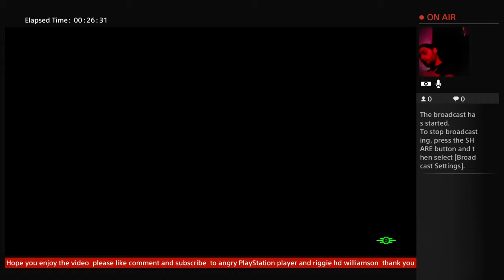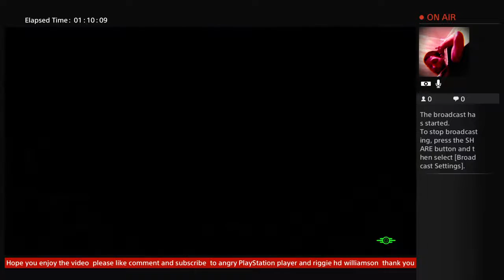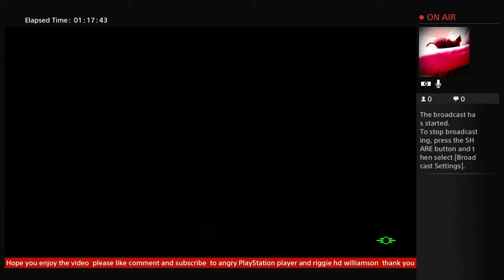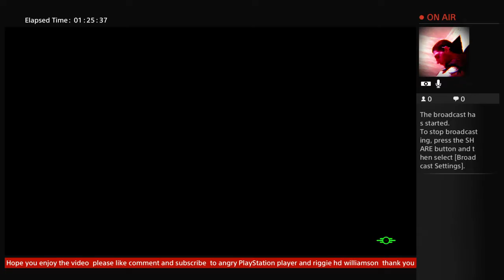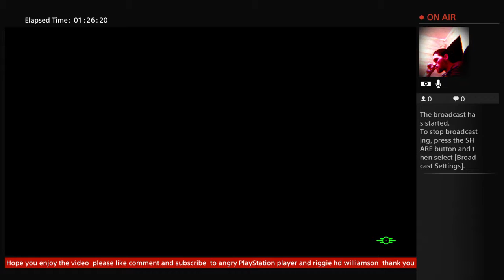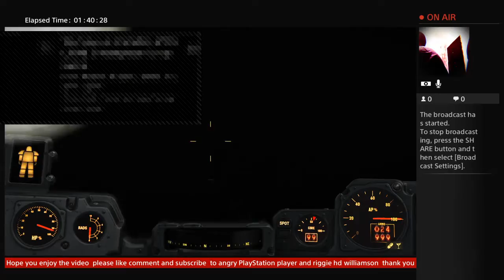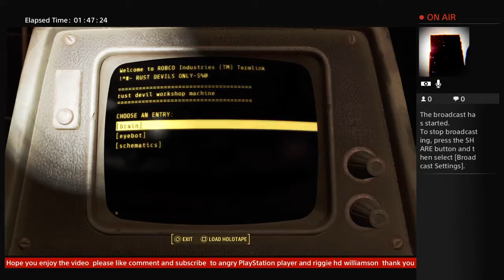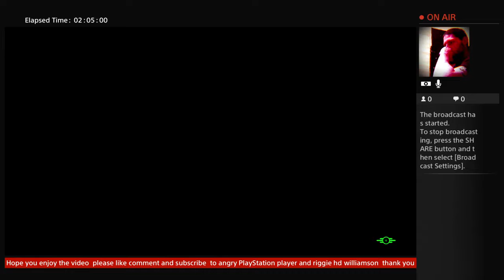Bare knuckle fighting part 2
Hey its pyroscot2014